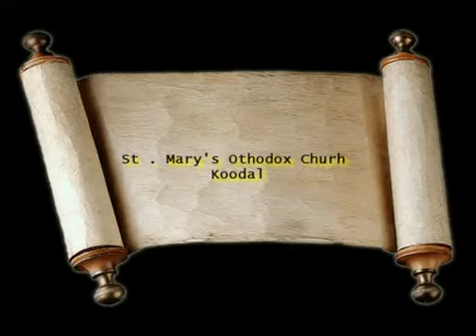8 NOMPU PERUNNAL SEP 1 to SEP 8... ST.MARY'S CHURCH KOODAL.....mpg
My Mother Mary...Pls pray for us...aji mathewashhh.
Happy Birthday Blessed Mother Mary.

A wonderful young lady who became a Mother to a special Son
I wonder did she know He was the one
The one for us all to believe in
The one who took away our sins
She is the blessed Mother of Jesus and Mary is her name
I wonder long ago did she know that her son=Jesus would take our pain
Would help us with our sorrows
Give us Tomorrows
He helped the lame the blind and the deaf to
I wonder if she knew
Now we should show her love in a special way
Sept the 8th we celebrate her birthday
I send wishes and love
To heaven above
As she looks down upon the earth let there be
Love and prayers for her to see
As she don't celebrate like we do
But we can say Happy birthday and we love her to
For she is a blessed woman the Mother of Jesus a special one
A wonderful blessing for her to have him as her son
We don't have a phone line to heaven and can't send cards we know
Dear Blessed Mother Mary we pray and let our love show
Happy Birthday to a wonderful Blessed lady in heaven above
As I send birthday wishes and love.